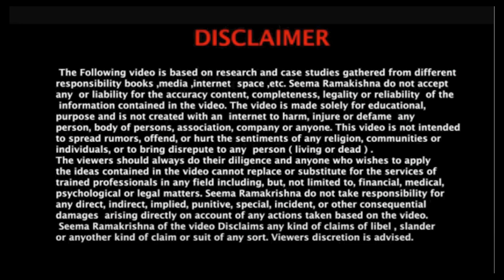మెడికల్ షాప్ సేల్స్ పెరగటానికి అద్భుతమైన ఐడియాలు | TIPS TO IMPROVE MEDICAL SHOP SALES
RK MOTIVE MANTRA
CHANNEL LINK

how to increase medical Store shop sale
how to increase pharmacy sale
medical Store shop
medical Store
medicalstore
pharmacystore
how to increase sales of pharmacy
pharmacy sale
Medical store business
Medical Pharmacy business
Medical Store Inventory
Free inventory Software
How to read doctors prescription
How to start a medical store
How to increase medical store sales
Pharmacy Business Ideas
How to open Medical Shop
medical store business
medical shop business
medical business ideas
small business ideas
medical shop business ideas
business ideas
medical business
wholesale medical business
pharmacy business plan
medical shop business

motivational speech"
Time management"